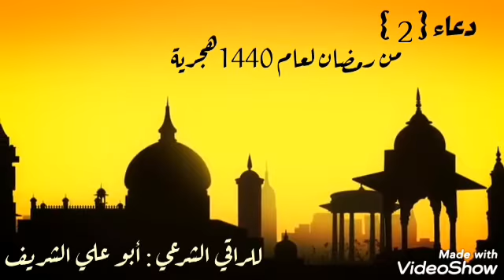دعاء ليلة الثاني من صلاة التراويح لعام ١٤٤٠ للراقي الشرعي ابو علي الشريف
امام وخطيب في جامع فاطمة العيدورس ب الخالدية رقم(١)